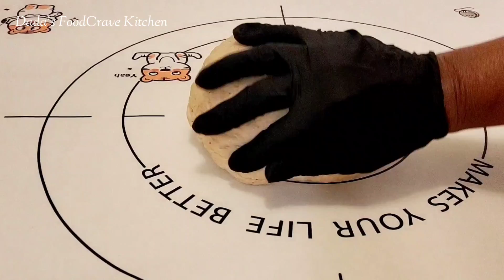How To Make Chopati | Chin Chin | The Easy and Simplest Way | Dada's FoodCrave Kitchen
In The Gambia 🇬🇲  we call this snack chopati,  some other parts of the world call this snack chin chin.

INGREDIENTS:

6 cups of AP Flour
2/3  to 1 cup of sugar
1/ 4 cup of dry powdered milk
1/2 to 1 teaspoon of baking powder
1 teaspoon of salt
1 teaspoon of nutmeg
2 to 4 tablespoons of butter
2 eggs
200ml of water or milk or evaporated milk

Cut shape and fry till golden brown